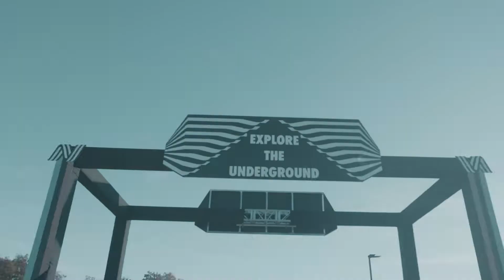Seismic Dance Event 5.0 | Day 2 Recap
Day 2 recap from Seismic Dance Event 5.0 in Austin, Texas. [Nov 12, 2022]

What a special day! We're feeling that Seismic activity from our head to toes, all the way through to our bones! Seeing your beautiful faces on the dance floor, locked so deep into the muse of each artist, hits our hearts in such a special place. Austin, you are truly something else!

Recap Credits:
Director - Dan LaDue
Editor - Dan LaDue
Cinematography - Carter O'Neil, Brandon Hamblet, Clinton Lane, Dan LaDue, Robert Underwood, Steve Souza